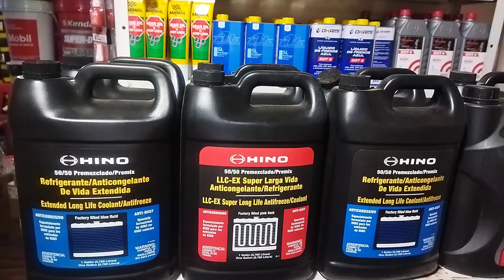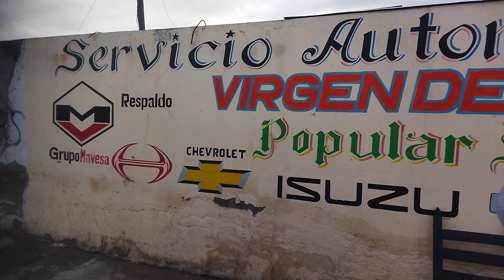Mecánica Automotriz a Diesel Virgen del Cisne Latacunga Ecuador